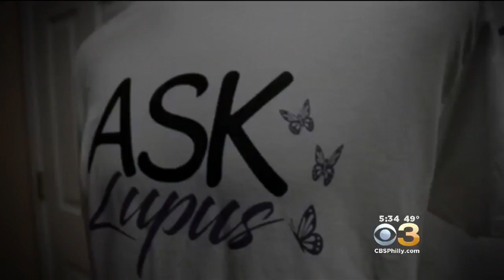GameChangers: Ask Lupus, Changing The Game By Raising Awareness